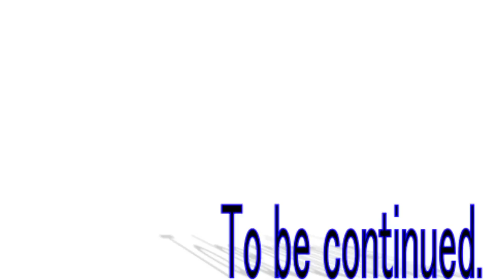四季の巫女篇天界篇40話「巨大虫 蛭」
使用BGM

うっちーゼロ様
URL